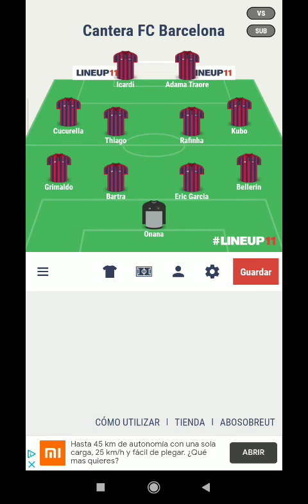Los jugadorazos que el Fc Barcelona dejo escapar